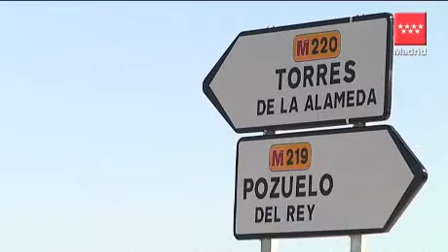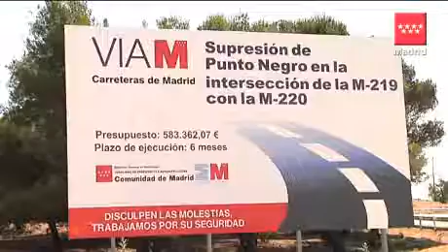Eliminado punto negro entre la M-219 y M-220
La Comunidad ha concluido los trabajos para mejorar la seguridad vial en la intersección de las carreteras M-219 y M-220, entre los términos municipales de Campo Real, Loeches y Pozuelo del Rey, eliminando un tramo de concentración de accidentes o punto negro. Los trabajos han supuesto una inversión de unos 573.500 euros y han consistido en la mejora del trazado en un tramo por donde circulan al día más de 7.000 vehículos.